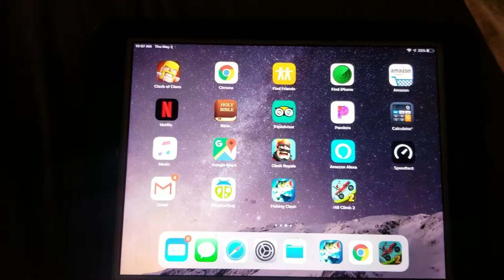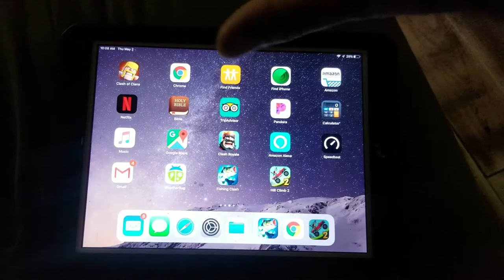Fishing clash broken on iPad